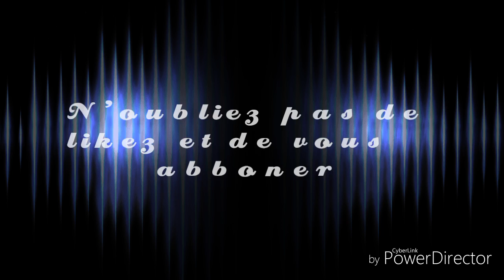J'avais complétement zappé l'autre vidéo de slither.io voici mon rattrapage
Salut tout le monde petite vidéo sur slither.io voilà j'espère que la vidéo vous plaira si c'est le cas likez et surtout abbonez vous !😎😂😉